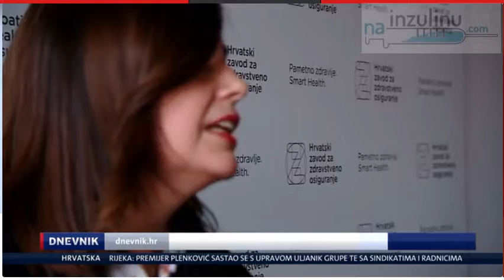DnevnikNovaTV- inicijativa_NistaOnamaBezNas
U Dnevniku Nove TV govorili smo Inicijativi Ništa o nama bez nas, odnosno o nužnosti postojanja predstavnika pacijanata u stručnim povjerenstvima kao produžena ruka u kreiranju i donošenju strategija koje se tiču osoba sa šećernom bolesti.

Podsjetimo, na početku 2018. godine iz takvog jednog povjerenstva HZZO-a, izbačen je predstavnik pacijenata. Usprkos tome i dalje je u općim ciljevima Zavoda istaknuta točka "Unaprijediti prava pacijenata te uključiti njihove predstavnike u odlučivanje o ulaganju resursa uz maksimalnu pažnju ranjivim članovima društva"